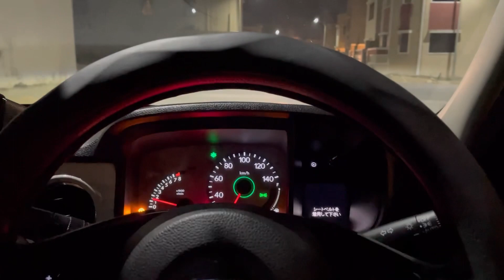unique super bike my love dream 3/1/24 awesome for you check a naya nazimabad